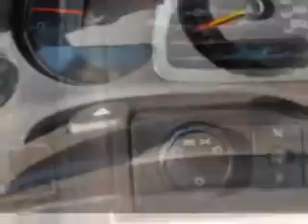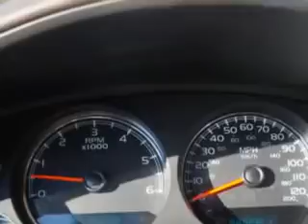2008 GMC Yukon Circle Infiniti West Long Branch, NJ 07764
GMC Yukon At Circle Infiniti, we know you are looking for a vehicle to solve everyday task. Whether loading the kids soccer equipment or having a night out with your friends. You will have the room you need making those everyday task an ease to accomplish. Check out this Gold Mist Metallic Gmc Yukon SUV AWD, equipped with an 8 Cylinder engine and an automatic transmission with.
MILES: 95,330
VIN:1GKFK63868J142341

Circle Infiniti
301 Highway 36
West Long Branch, New Jersey 07764